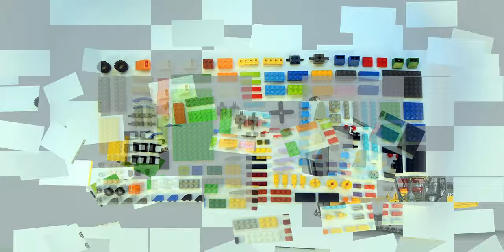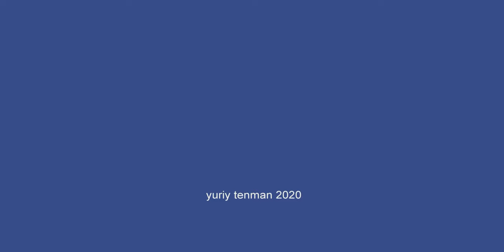Lego 10696 Excavator MOC 🚚 How to Build John Deere Excavator from LEGO 10696 💰👍 Save Money & Space 💰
170 models from one set Lego Classic 10696.
45 models from one set Lego Classic 10698.
40 models from sets Lego Classic 11014 & 10704.
60 cars from Lego Classic
20 trucks from Lego Classic.
18 military models from Lego Classic.
15 planes from Lego Classic.
10 excavators & tractors from Lego Classic.
10 trains from Lego Classic.

Age 13+
ATTENTION!
Dear friends.
I used six big wheels. but there are only 5 holders for them in the LEGO CLASSIC 10696 set. By mistake, I used 6 (In the Part 2). Sorry for this! The easiest way to correct the error is not to put the center wheels. Use only 4 of them. The appearance of the model this will not affect in any way.